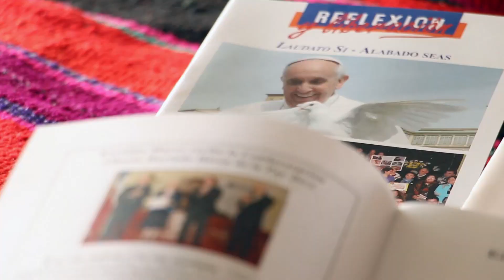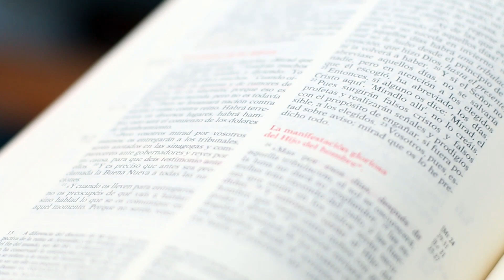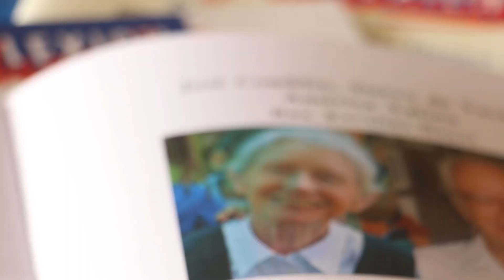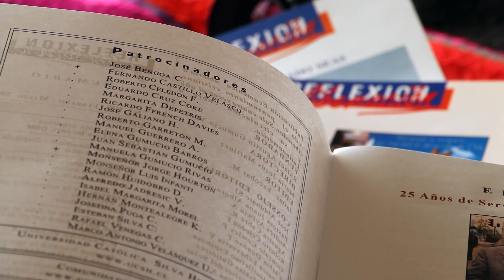Karoline Mayer, sobre la Revista Reflexión y Liberación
Entrevista a la Hermana KAROLINE MAYER,
Realizada por Josefina Morandé. Stgo. 24 de Agosto 2015.

La vida, misión y obra de la hermana Karoline Mayer, tanto en Chile como en el extranjero, ha causado admiración de personas de todo el mundo, por lo que algunos le han bautizado como “la madre Teresa de Latinoamérica”. Además, ha sido reconocida en numerosas ocasiones a través de diversos premios.

La Hermana Karoline Mayer nació en Eichstätt, Alemania, en 1943.

En 1968 llega a Chile como misionera del Verbo Divino, graduándose cinco años después como enfermera en la Facultad de Medicina de la Universidad de Chile.

En 1972 comienza a tener sus primeros contactos con grupos sociales vulnerables, es entonces cuando conoce las condiciones de vida de los más pobres y decide dedicarles su vida. Ese mismo año, se traslada a vivir a Áreas Verdes, donde comienza a tratar pacientes de forma gratuita, en la sala de un hospital estatal. Poco después funda el jardín infantil Naciente, además de un comedor.

Desde entonces, la hermana Karoline comienza a fundar y construir una variedad de comunidades y organizaciones, entre las que destacan Jesús Sol Naciente, Fundación Misiones o la comunidad Angela Davis.

Durante la dictadura militar, la hermana Karoline mostró una activa resistencia al régimen de Augusto Pinochet, dando asilo a opositores y ayudándolos en el exilio, esto produjo que sufriese amenazas e incluso fuese arrestada.

En 1990, una vez terminada la dictadura de Pinochet, surge la comunidad Cristo Vive, con un marcado carácter social y educativo.

Para la realización de este video
se utilizaron frangmentos de los siguientes archivos:

- Condecoración Alberto Hurtado Héroe de la Paz 2013, realización de Juan E. Murillo, Dirección de Extensión y Comunicación UAH
- Documental “Las Callampas”, de Rafael Sánchez, S.J. , 1957, Archivo Fílmico UC
- “Sacerdote HOY”: Mariano Puga Concha, Iglesia de Santiago, 2015